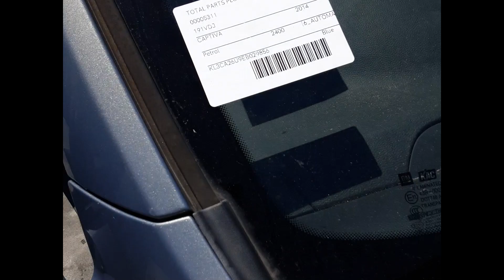2014 Holden Captiva – Engine Test 5311